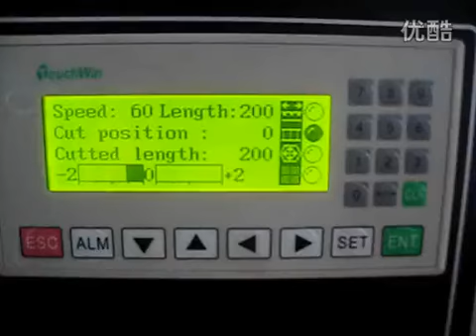Automatic Flow Wrapper for Switch Panel,Automatikus Flow Wrapper Switch Panel